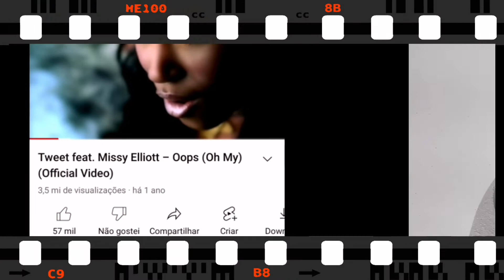AS 5 MELHORES MÚSICAS DE EUPHORIA 2 TEMPORADA EPISÓDIO 7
Galera aqui nesse vídeo trago as 5 melhores músicas
Euphoria 2 temporada que tocou no episódio 7
Assita até o final pra saber os nomes das 5 melhores músicas
De Euphoria 2 temporada que tocou no sétimo episódio que foi ao ar no domingo dia 20/02/2022

Nessa temporada
Sam Levinson explora este universo jovem sobre sexo, drogas e violência, exatamente para indicar todos os perigos mortais que rondam tudo isso. Ele próprio já revelou suas lutas pessoais com as drogas quando adolescente e jovem adulto.

Agora, finalmente, temos o início de uma nova temporada de Euphoria, que já disponibilizou o primeiro episódio na plataforma HBO Max.

GRATIDÃO SEMPRE!!!

MÉTAS

100 INSCRITOS ( ✔️)
500 INSCRITOS ( ✔️ )
1.000 INSCRITOS ( ✔️)
5.000 INSCRITOS ( ⛔)
10.000 INSCRITOS (⛔)
20.000 INSCRITOS (⛔)
50.000 INSCRITOS (⛔)
100.000 INSCRITOS (⛔)
200.000 INSCRITOS (⛔)
500.000 INSCRITOS (⛔)
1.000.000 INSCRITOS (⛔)